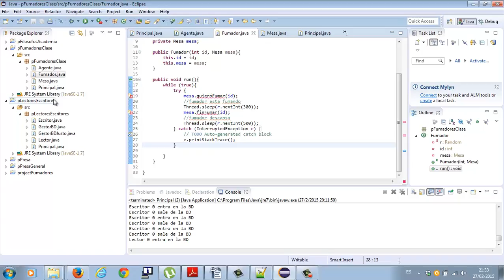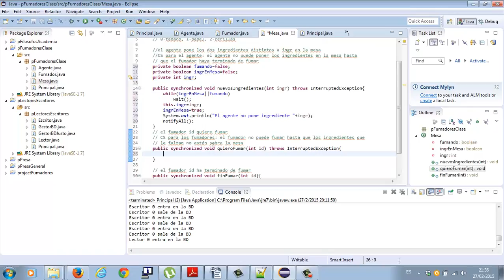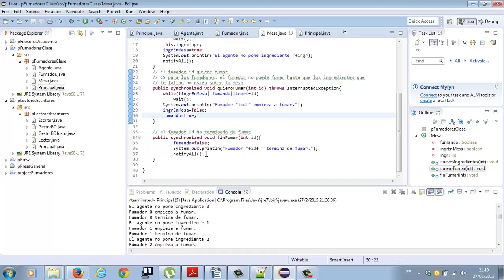Fumadores con monitores Concurrencia Java Academia Usero Estepona